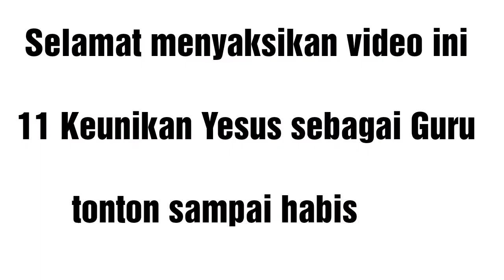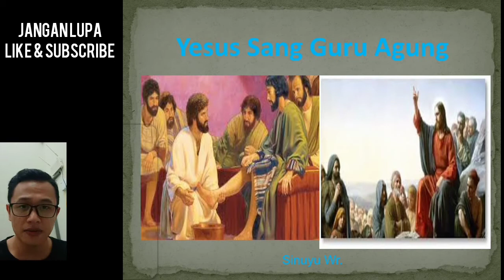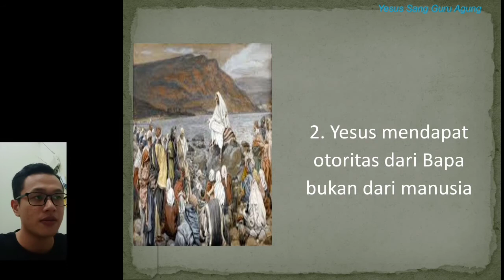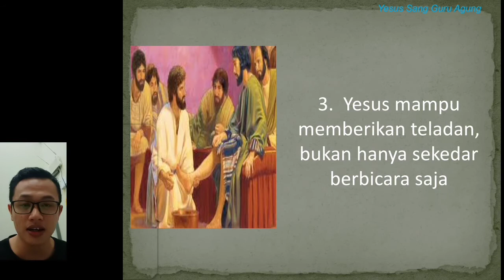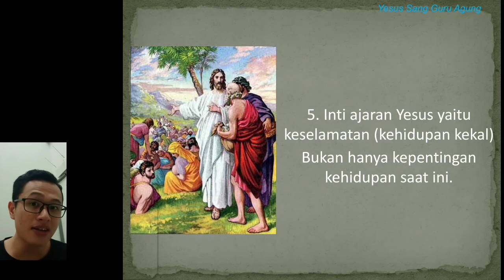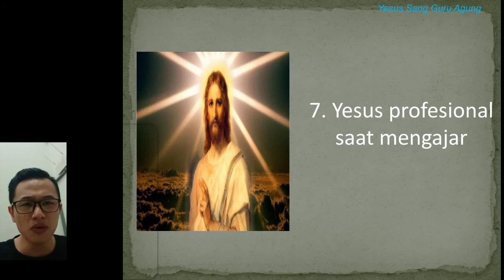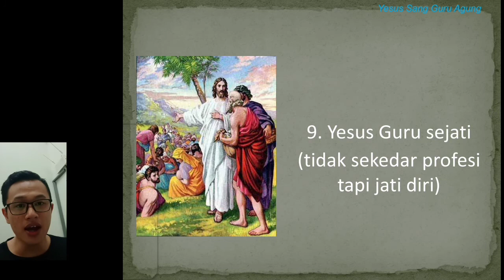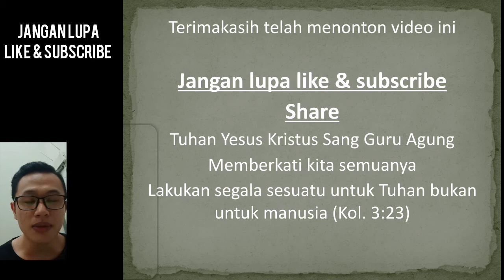Mengapa Yesus disebut sebagai Guru Agung?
mengapa Yesus disebut sebagai guru yang agung?
Yesus Guru Agung yang patut di contoh oleh guru-guru pada masa kini.